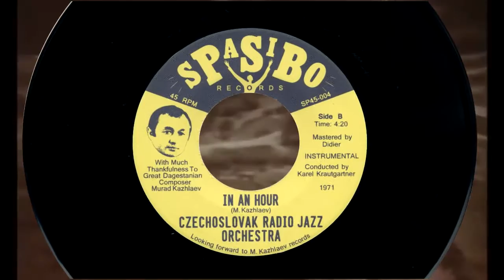Murad Kazhlaev - In An Hour (Spasibo) SP45-004B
Today is a birthday of great soviet composer Murad Kazhlaev (1931) and this vinyl record is our gift to him! He's pianist, conductor, author of music for more than 40 movies. In 2008 he opened Musical School For Especially Talented Children in Dagestan. Now he concentrated on writing music for his young students. With big gratitude we wish him and his family health and prosperity! SPASIBO Murad Magomedovich!